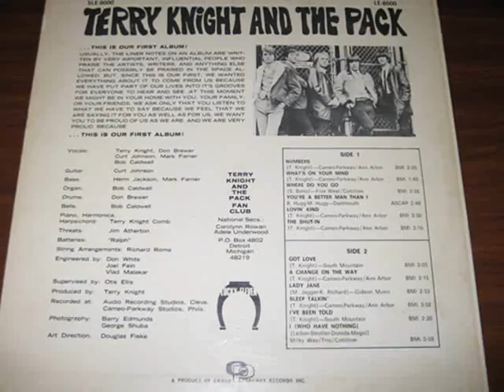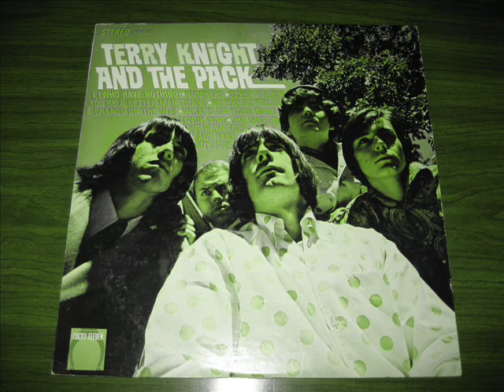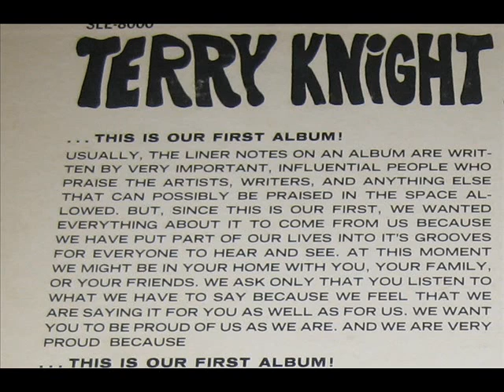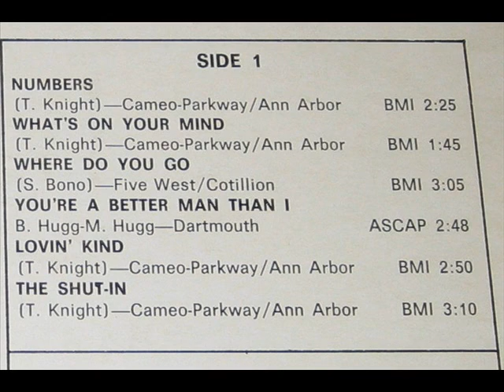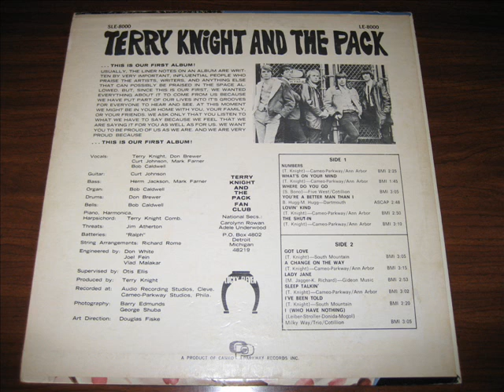Terry Knight & The Pack - Three Best Songs from 1st Album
In 1966-67 Terry Knight and the Pack were THE MOST CHERISHED REGIONAL ROCK GROUP in the American Midwest.  The band showed its commitment to the region by recording in Cleveland and Philadelphia, touring from Illinois to Pennsylvania and everywhere in between, appearing regularly on Cleveland's UPBEAT television program, and embodying an image consistent with the changing social and economic forces of the rustbelt 1960s (just look at the photo on the back of their first album).  As a result, the group was immensely popular in the area.

Although some of the Pack's best-known songs were covers of other artists' hits, I've chosen to highlight the group's original material here as a testament to Terry Knight's songwriting knack.  Although often accused as a musical plagiarist, Knight was, in reality, just keenly aware of every pop-music movement, and he soaked up trends like a sponge.  As a former disc jockey, Knight was well educated in American rock, the British Invasion,  soul, rhythm 'n' blues, and ballads, and all of those influences come across in the Pack's records.  As a songwriter, Knight was adept at crafting tunes that were simultaneously commercial, thoughtful, and expressive.

It was damn hard to pick only three songs to highlight from Terry Knight and the Pack's excellent debut album, but I did my best:

1) "Numbers"
2) "A Change on the Way"
3) "Sleep Talkin'"

Terry Knight and the Pack were a talented group of guys, and it's a real shame that their music has never been released on CD.